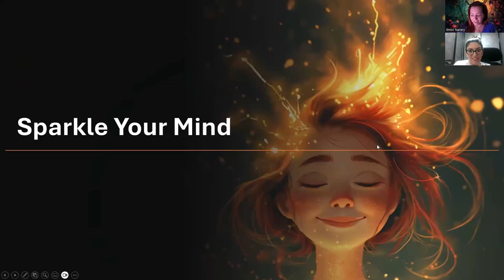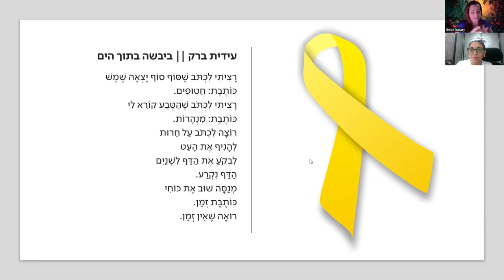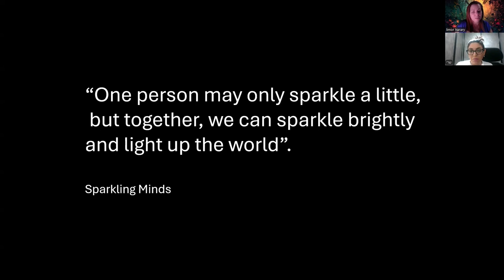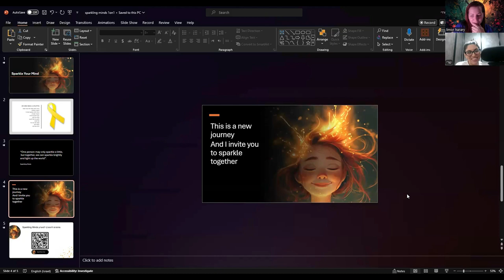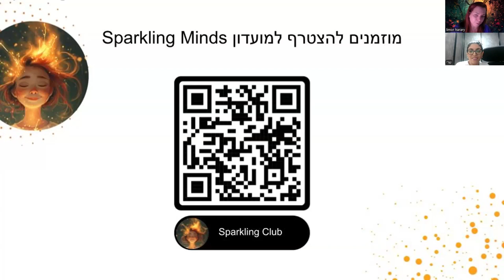Sparkle Your Mind לימור הררי מראיינת את שרי חזי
פדגוגיה דיגיטלית כדרך חיים, שרי חזי משתפת בקריירה שנעה מהעולם הצבאי, העסקי לעולמות החינוך. על החיבורים בין העולמות, ועל העולם הפרטי שלה